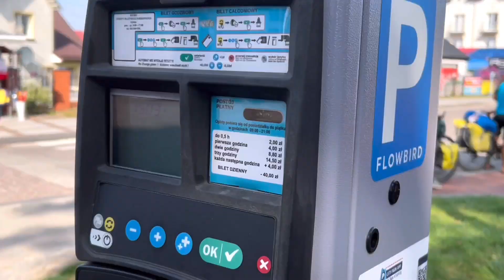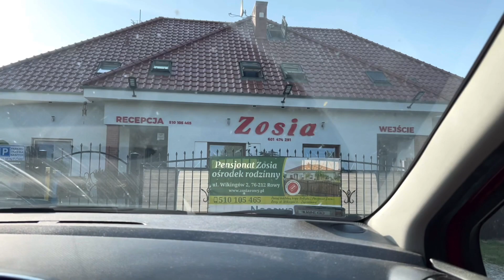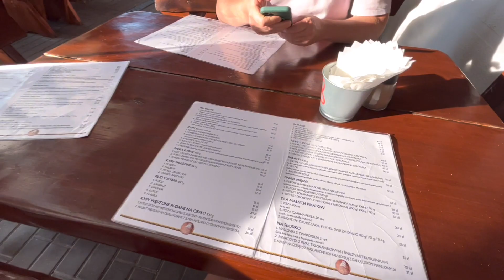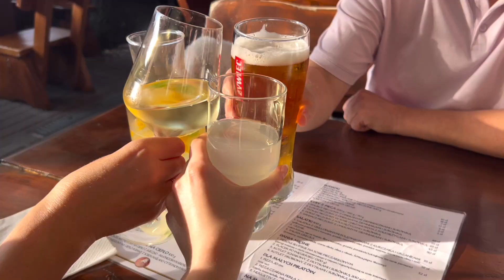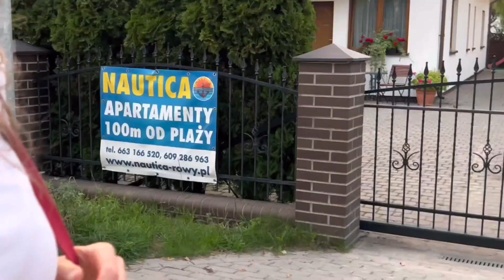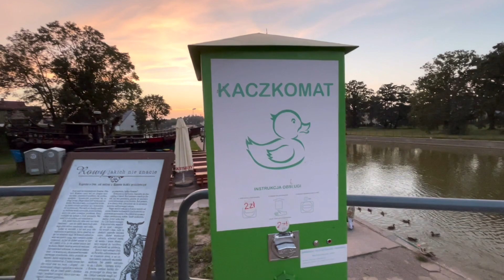ПУТЕШЕСТВИЕ по ПОЛЬШЕ * 2 часть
Мяне завуць Алівія, мне 15 і я жыву ў Польшчы. А гэта 2 частка нашага падарожжа па Польшчы! Падппісвайся!